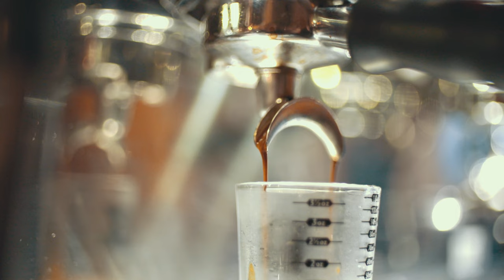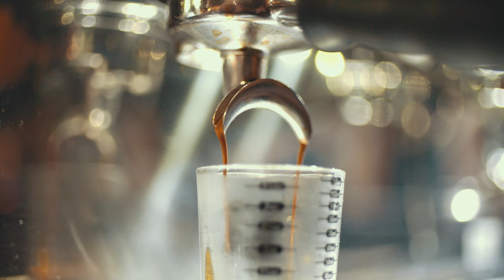Espresso Evening Piano Jazz; Relaxing Day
🌿  We compiled this video and started this channel with the idea of creating a place you can always visit whenever you want to – just to relax and be at peace.